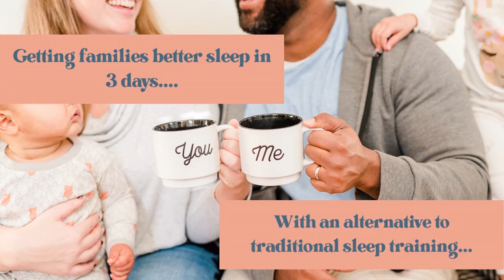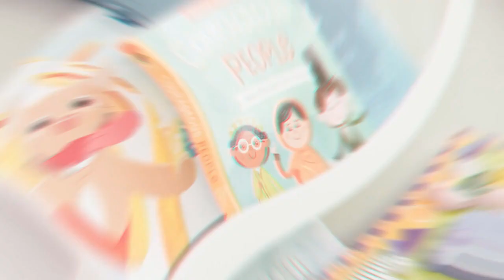Rested Mamas Talk! S1E10 | Why Mother’s Day Sucks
No, it’s not because of our spouses, or our children. Pull up a chair and a drink and find out what Mother’s Day was never meant to be successful! Hear it from two moms, entrepreneurs, and pediatric sleep coaches. Were you looking for the gift of sleep for Mother’s Day? Check out our free trade below to learn more about our gentle sleep training method.

Check out our free training below to learn more about our gentle sleep training method.